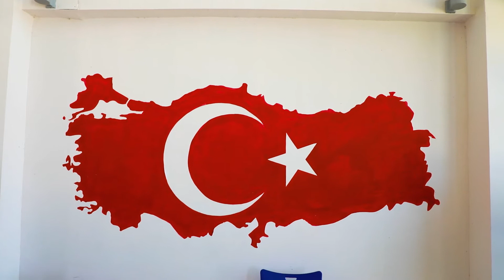HARRAN BELEDİYESİ EV SAHİPLİĞİNDE EL EMEĞİ GÖZ NURU ESERLER SERGİLENDİ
Şanlıurfa'nın Harran ilçesinde Hayat Boyu Öğrenme Haftası etkinlikleri kapsamında öğrencilerin el emeği göz nuru eserlerinden oluşan el sanatları sergisi Harran Belediyesi ev sahipliğinde Kültür ve Gençlik Merkezi'nde görücüye çıktı.

Şanlıurfa'nın Harran ilçesinde öğrencilerin el emeği göz nuru eserlerinin yer aldığı sergi Harran Belediyesi ev sahipliğinde Harran Belediyesi Kültür ve Gençlik Merkezi'nde vatandaşların beğenisine sunuldu. Harran Halk Eğitim Merkezi Müdürlüğü'nün ''Hayat Boyu Öğrenme Haftası'' etkinlikleri kapsamında, Harran Belediyesi Kültür ve Gençlik Merkezi, mesleki liseler ve Halk Eğitim Merkezi Müdürlüğü kursiyerlerinin çalışmaları Harran Belediyesi Kültür ve Gençlik Merkezinde açılan sergi ile görücüye çıktı.
Harran Belediyesi Kültür ve Gençlik Merkezi müzik kursu öğreticisi ve kursiyerlerinin müzik dinletisi eşliğinde sergiyi gezen vatandaşlar öğrencilerin eserlerine hayran kaldı.

Yağlıboya tablodan ahşap oyuncaklara, bez bebeklerden yöresel kıyafetlere, minyatür Harran konik kubbeli evlerinden yine minyatür Harran Üniversitesi yerleşkesine  dek öğrencilerin el emeği göz nuru eserlerinin 2 gün boyunca sergileneceği ve ilçe halkının beğenisine sunulacağı öğrenildi.

Gençlerin eserlerinin yer aldığı sergiye ev sahipliği yapmanın mutluluğunu yaşadıklarını belirten Harran Belediye Başkanı Mahmut Özyavuz, her konuda eğitime ve gençlerin ufkunu açacak fikirlere verdikleri desteklerin artarak süreceğini belirtirken kursiyer öğrenciler ise kendilerine sunulan imkândan dolayı Başkan Özyavuz'a teşekkür etti.